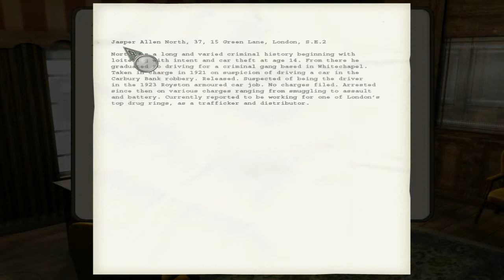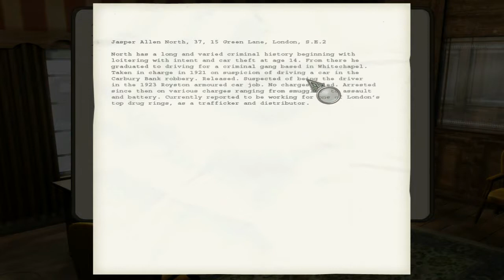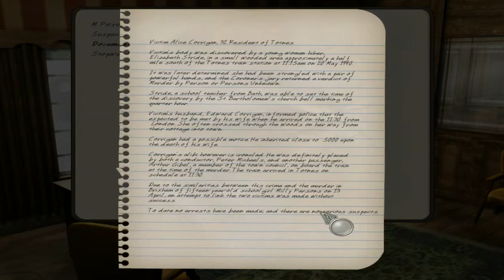Evil Under The sun ep 25 The Final Suspect List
Who Made the final cut??

The TinCanChallenge is my Charity! Every quarter(3-4 months) I run a charity event.
But I don't want your money really. I want you to pick your favorite game, figure out a
way to score and then donate to the currant Charity in your own home town!! I do have
we are gaming for in thier area :)  I also hope to be able to offer a T-Shirt soon!
Here are some links for you to follow.

**  (Upload at least once a week if not more)
*    (Upload occasionaly)
+    (Stream on other sites besides Youtube)